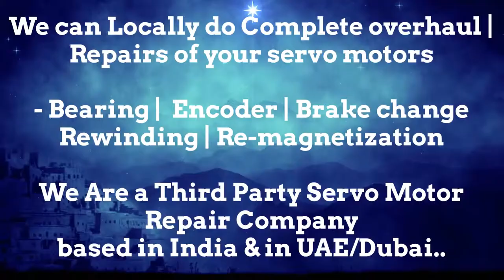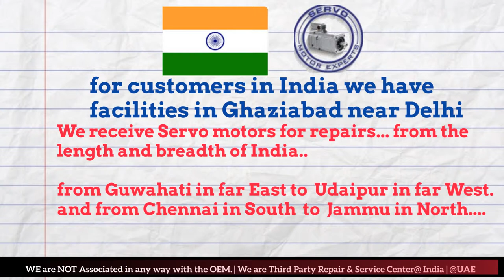SEM India Servo Motor Heidenhain Sick Encoder Align Resolver Angle Adjust Karnataka Bhopal